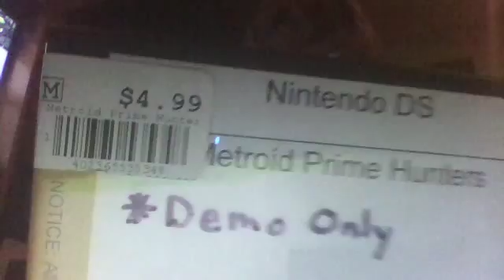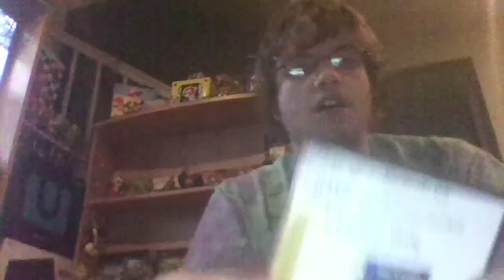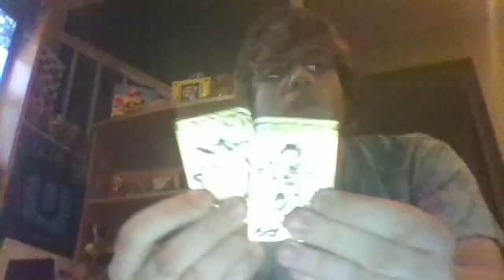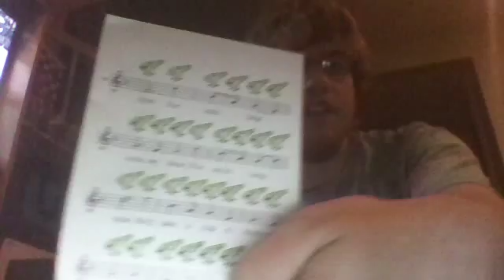Gaming Vlog (7/18/15) - SPLATFEST, Recent Pickups, Deals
My Nintendo Network ID: TriforceMaster3K